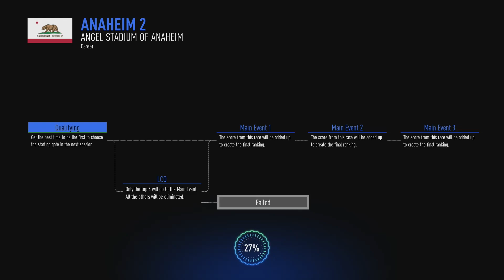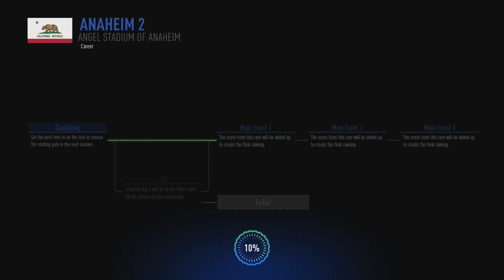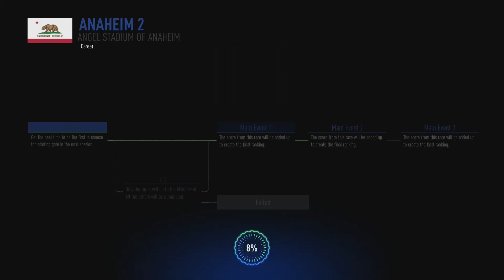Just Racing (Monster Energy Supercross: The Official Videogame 3)